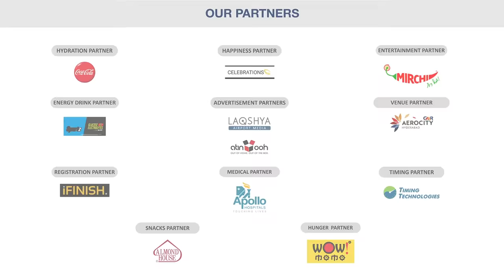HYDAirportRun2022 - A star-studded evening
Get ready to get dazzled as the night at HYDAirportRun2022 will be lit up with stars. Register now.